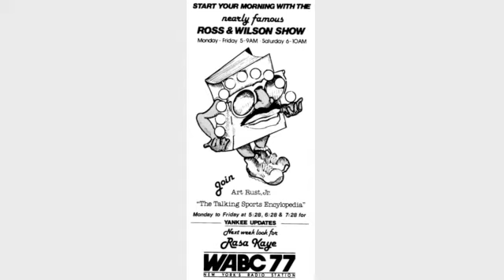WABC 77 New York - Ross & Wilson Last Day Musicradio - 5/10/1982